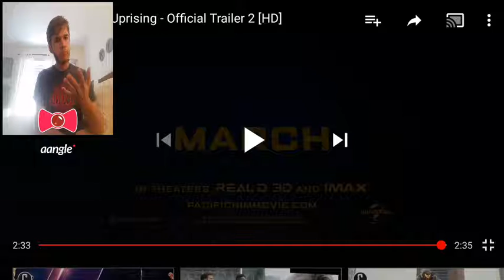Pacific Rim: Uprising Trailer #2 REACTION!!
SOMEBODY WAS TEXTING ME TOWARDS THE END!! LOL